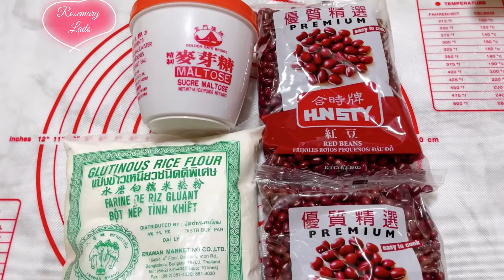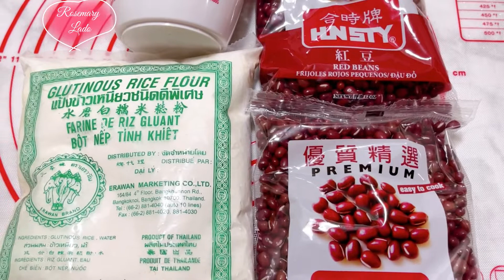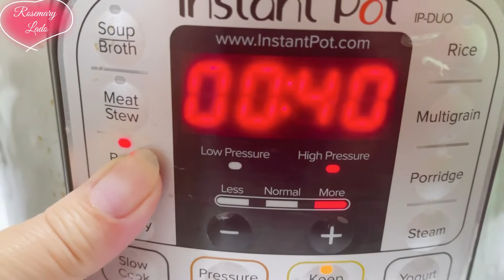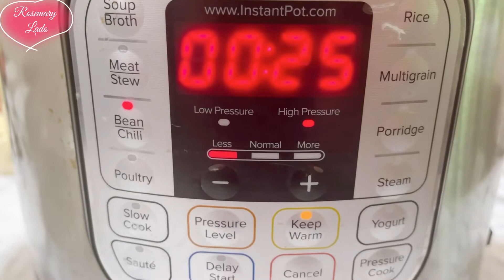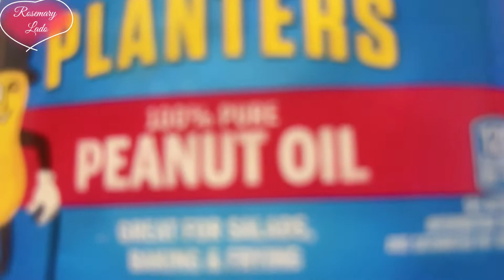NHÂN ĐẬU ĐỎ- RED BEAN PASTE Cách sên nhân chi tiết,dễ làm mềm mịn mượt cho các loại bánh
🌺CÁCH SÊN NHÂN ĐẬU ĐỎ🌺
Nhân đậu đỏ vừa ngon vừa bổ dưỡng, thích hợp làm cho rất nhiều loại bánh, bánh nướng, bánh dẻo, bánh ngàn lớp … đều rất ngon. Cách sên nhân rất đơn giản, ai cũng làm được, chỉ cần kiên trì, cẩn thận làm theo đúng hướng dẫn, sẽ được nhân bánh dẻo, mềm, mịn mướt không sợ tươm dầu hay chai nhân.
Link hướng dẫn chi tiết tại đây
🍁Nguyên liệu ( được 560g nhân)
250g đậu đỏ
145 g đường
5 tbsp dầu lạc ( dầu dừa hoặc dầu ăn) 75ml
1 tbsp bột nếp rang ( bột làm bánh dẻo) hoặc bột nếp thường
1/2 tbsp mạch nha ( không có thì cho mật ong)
1 tsp tinh dầu hoa bưởi
🍁Cách làm mời các bạn xem chỉ dẫn chi tiết trong video
👉Đỗ vo sạch và phải ngâm từ 4-6 tiếng cho hạt đỗ nở gấp đôi thì đỗ sẽ nhừ rất nhanh và ngon.
👉Nếu đun trên bếp phải canh lửa và phải thật nhừ mới làm được nhân ngon, nồi Instant Pot hay nồi áp xuất là giải pháp tốt nhất
👉 Khi nhân đã rút hết nước phải kiên trì đảo gập sên nhân trên lửa nhỏ
👉Nhân đạt là nhân mềm, dẻo, mịn, mướt không bị tươm dầu, tuy nhiên nhân phải có độ xốp, có các lỗ khí đều nhau như trong video, còn nếu trông dẻo mịn láng bóng đàn hồi như cao su dẻo, nhìn thì đẹp nhưng nhân sẽ bị dai vì đó là hiện tượng chai nhân,
👉Nhân làm không hết có thể để tủ mát được 2-3 ngày, còn không thì cất trong tủ đá dùng cho lần sau
🍁Tool
✅Máy xay Ninja
✅Tinh dầu hoa bưởi
✅Bột nếp rang

🎈Link Album Các loại bánh Trung Thu của Mi Xù

🎈Link Album các loại bánh ngọt bất bại của Mi Xù

FOLLOW MI XÙ ROSEMARY LADO